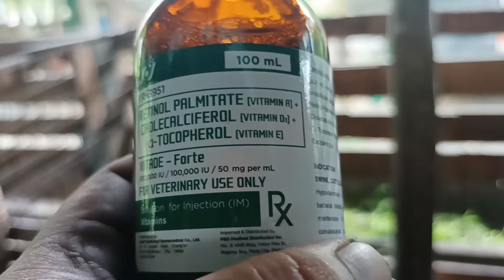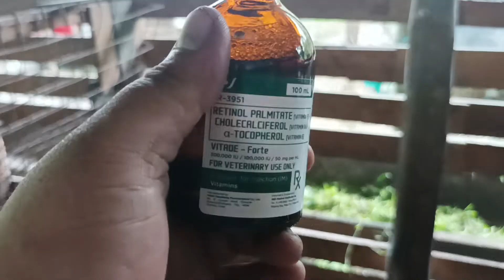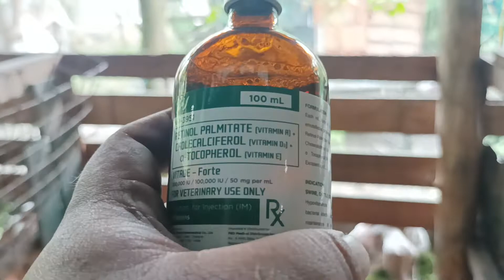bagong gamot na gamit namin sa farm para mas healthy ang mga breeder doe natin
Farming is not a competition it is cooperation